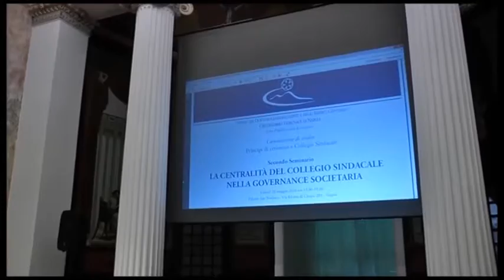Commercialisti a confronto su collegio sindacale